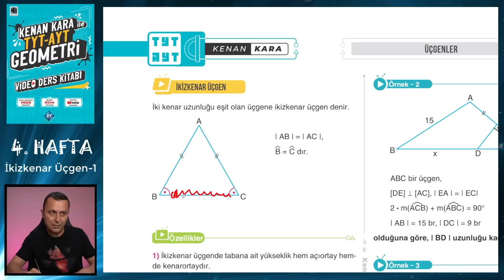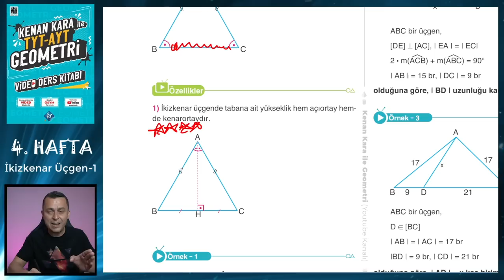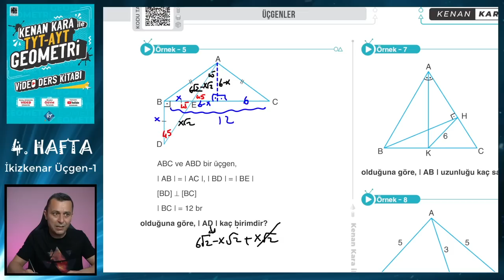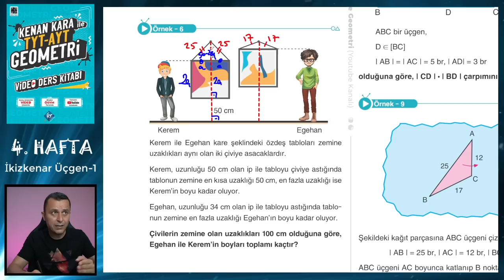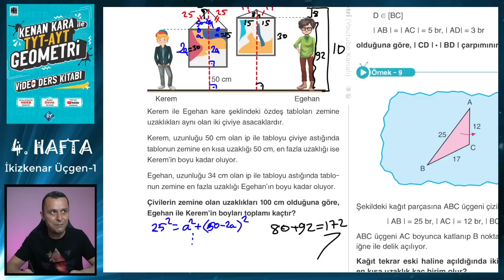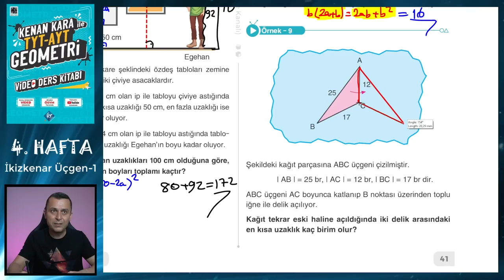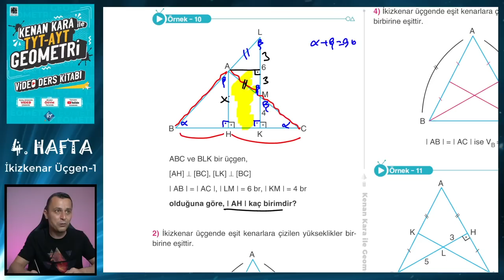İKİZKENAR ÜÇGEN - 1 | TYT-AYT GEOMETRİ KONU ANLATIMI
TYT-AYT Geometride İkizkenar Üçgen konusunun yeni nesil sorularla ayrıntılı şekilde anlatımı